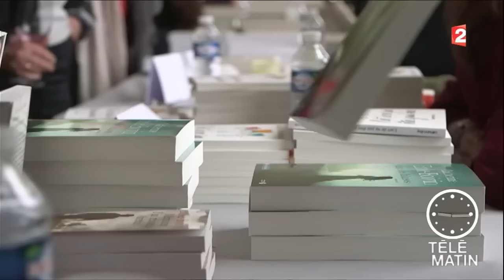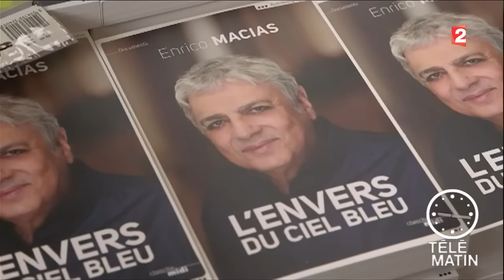Régions - « Ivresse littéraire » à Saumur - 2016/04/12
Journées du Livre et du Vin